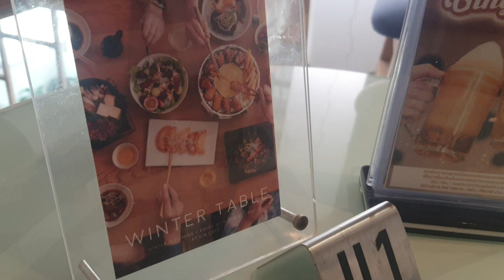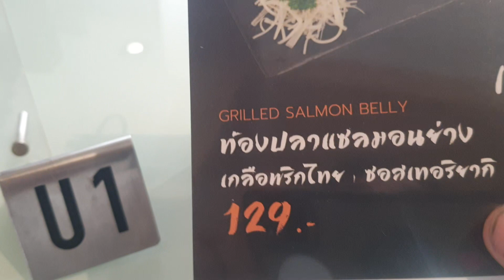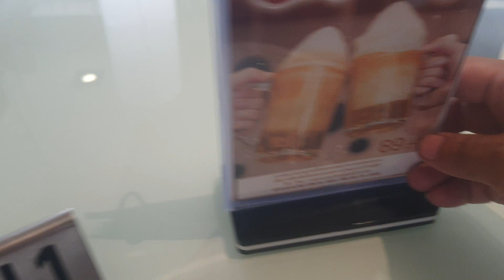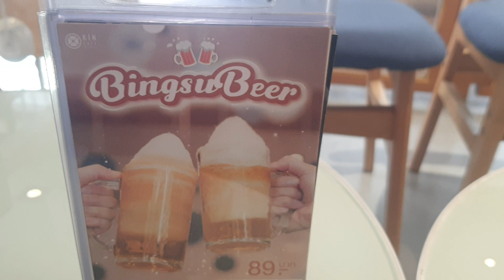คาเฟ่ดีอร่อยๆแบบนี้โลกต้องรับรู้นะวิ ชอบมากเลย ไม่ดีไม่แซบไม่ได้ออกช่องนี้นะเธอ